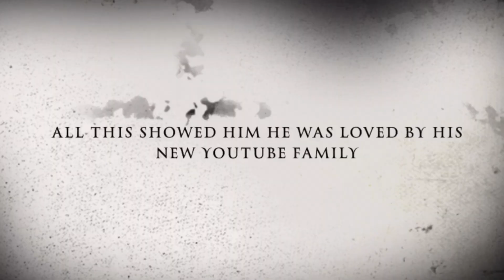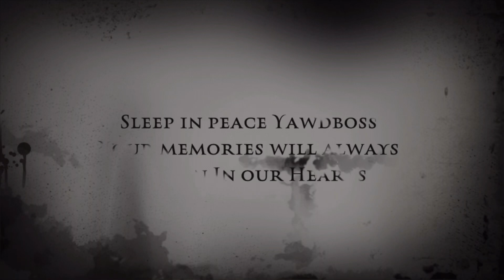Tribute to Our Friend @YawdBossMovement 🕊🕊❤️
This is a tribute to our friend and fellow youtuber Yawdboss Movement. He was a humble and loving person who never used his disability as an excuse to not to succeed in life.